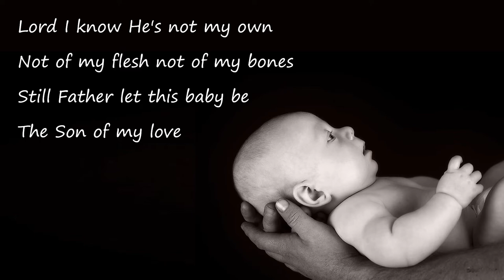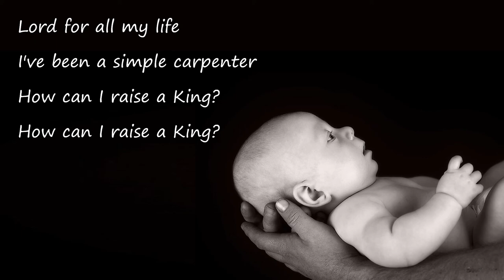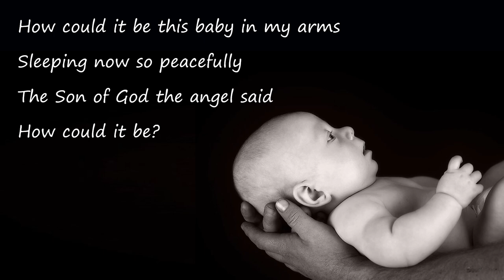Joseph's Song Michael Card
Michael Card's peerless exploration of Joseph's mindset in the aftermath of the Nativity